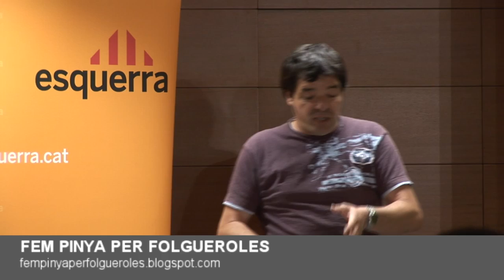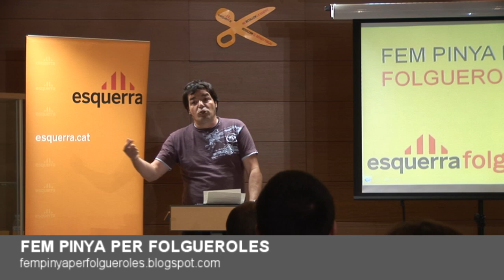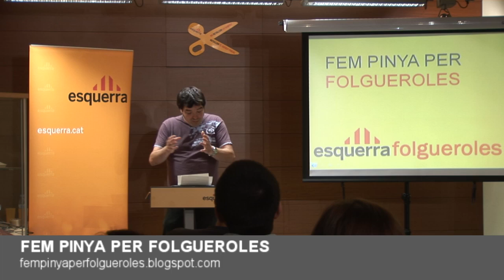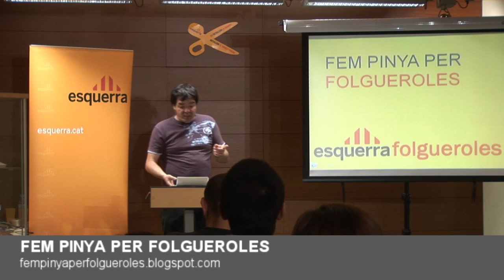Programa ERC Folgueroles 2011 1/3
Presentació del programa d'Esquerra de Folgueroles